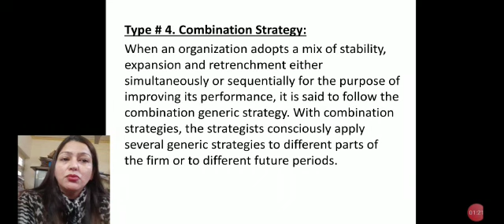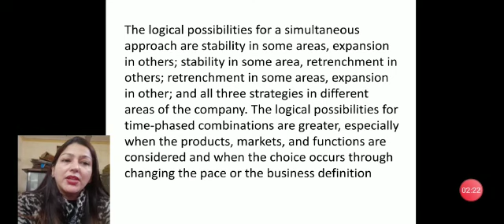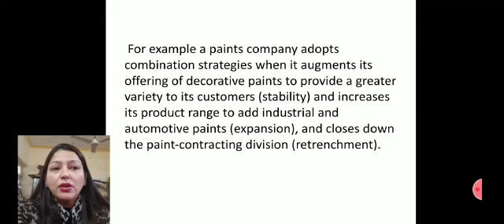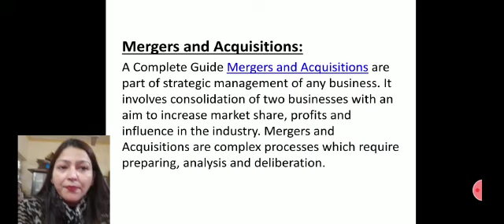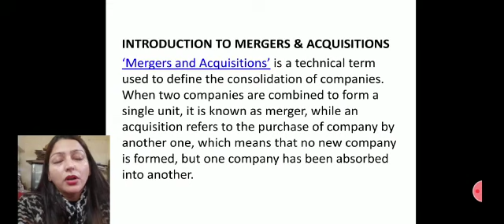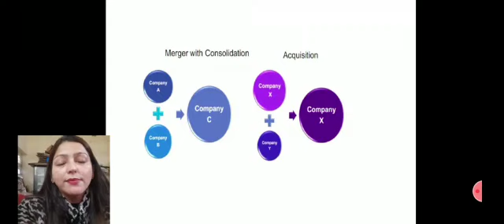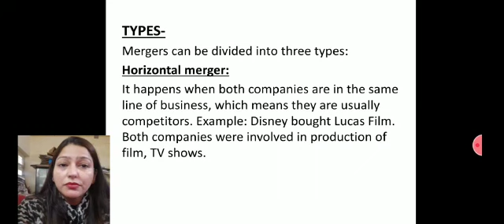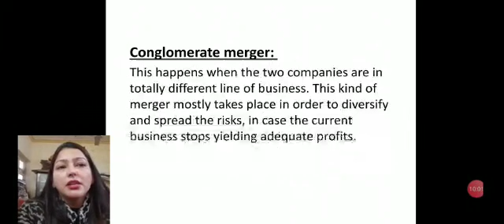Strategic Management 23 by Mansi Arora